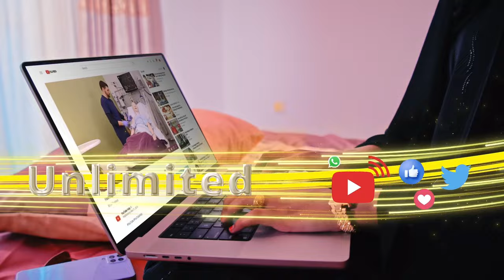Ugaas Cabdilaahi Xariir X Diiriye ayaa bogaadiyay iskaashiga xisbiga Waddani iyo Kaah